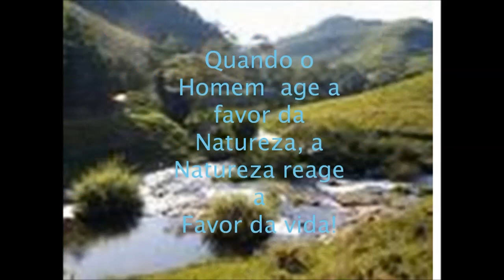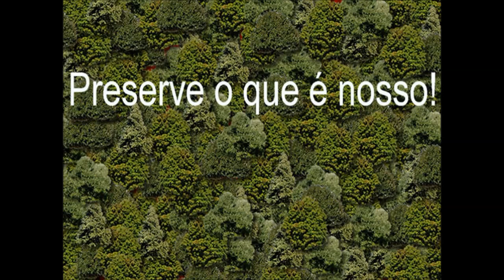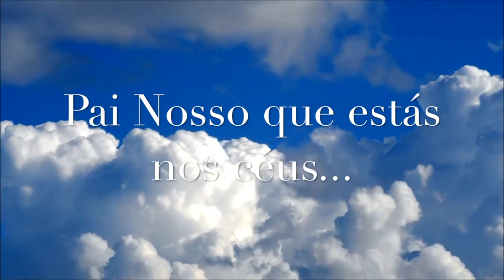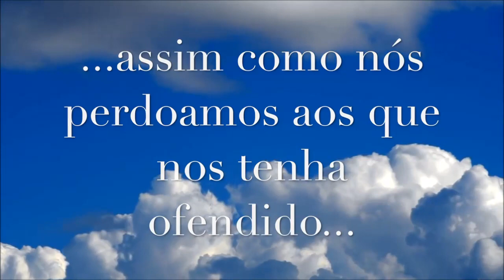Convocação para o mundo na fé ,orai por três dias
Convocação para  o mundo  na fé  ,orai por três  dias às  21:00  horas  - unidos  pela fé  .
Compartilhe  para  todas as pessoas  e seus familiares -   orai  ,  pela libertação  do mundo  e  nossa  fé .  Corrente energética do  amor  em  Deus  todo poderoso  !

Quanto  mais   pessoas,  mais energias  da corrente  positiva  do amor   na proteção  do mundo ...